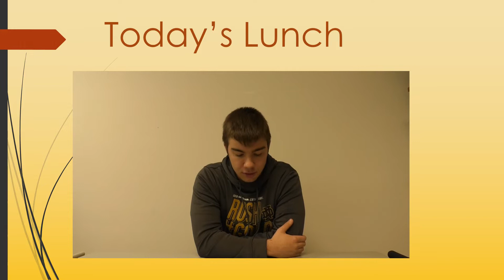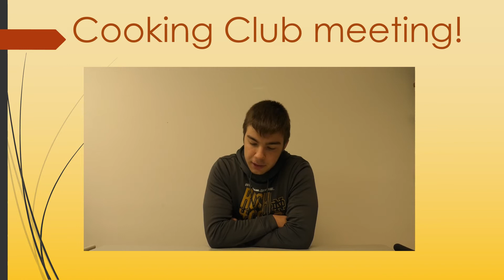Jan 16 Allison K